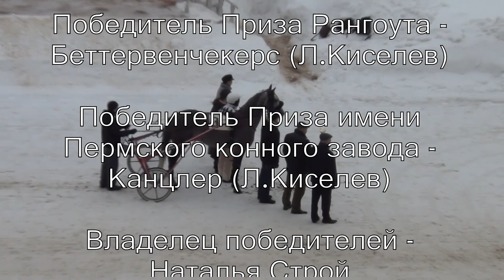Московский ипподром. НАСТРОЙ НА ПОБЕДУ !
Съёмки на Московском ипподроме 10.02.13.
Лошади Натальи Строй выигрывают традиционные Призы.